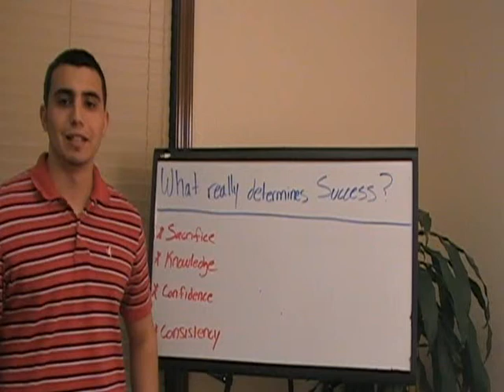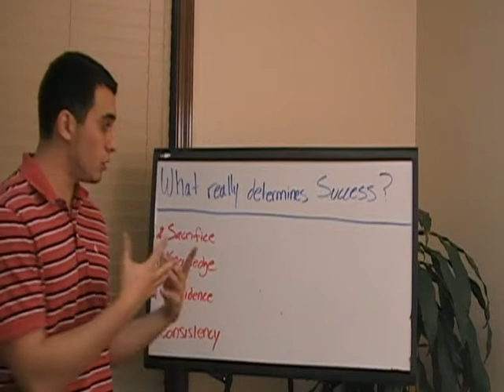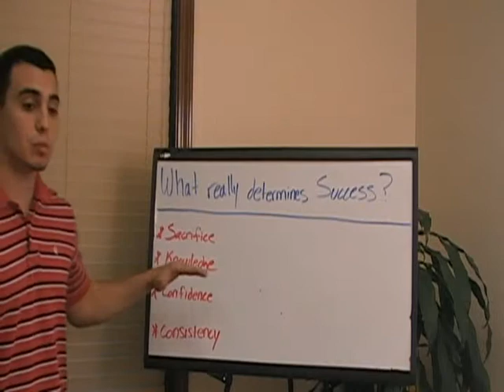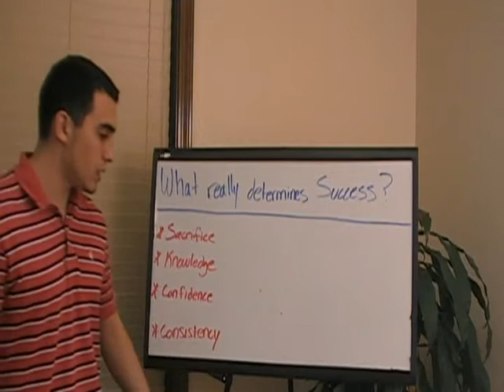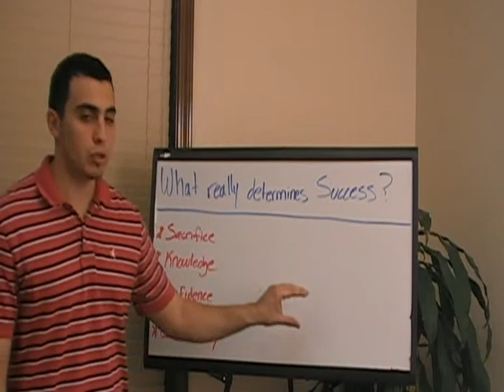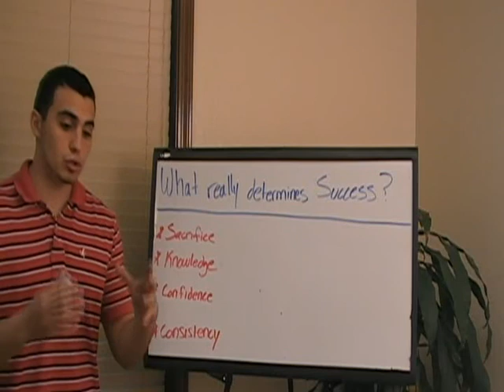123 Power System- 123 Power System: What Really Determines Your SUccess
The 123 Power System is a great place to begin your Internet Marketing career and building a legitimate home based business.

I personally started at the end of 2007 with a small start up program which lead me to high-ticket programs where I made over 59,000 last year online working part time from home.

The reason I am promoting the 123 power system, is because I have a huge network of newbies that don't have the funds to start a high ticket program, or are not yet ready to jump into a high tier program.

123 Power system gives you the opportunity to be mentored by someone like myself a 6-figure earner in Online Marketing Business opportunities, but also receive first hand training from the 123 power system.

(123 power system review)
(123 power system top producer)
(matias leiva)
(global resorts network)
(life path unlimited)
(regensises opportunity)